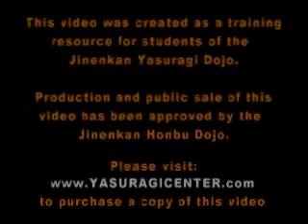Fundamental Taijutsu, Volume 1 Daken - OLD Trailer, Jinenkan Dojo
The old trailer for the Fundamental Taijutsu DVD Volume 1, Daken. In this video, I began the fundamental understanding of kamae, intention and body language. Then taught are the basic striking patterns for our martial arts, drafted from different areas and topics relevant to our training. This video is a look a basics, and is not meant to be a snapshot of our martial art, rather a resource for students to begin their journey into establishing strong basic and functional movement.